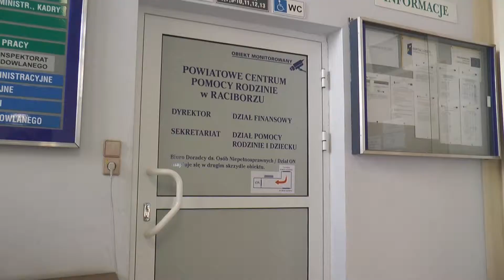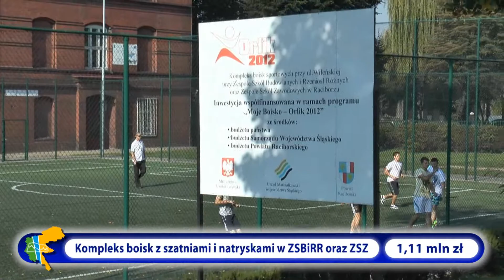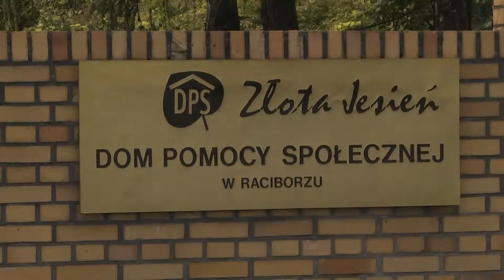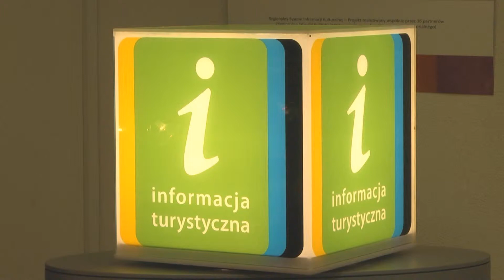Powiat Raciborski 2010 2014